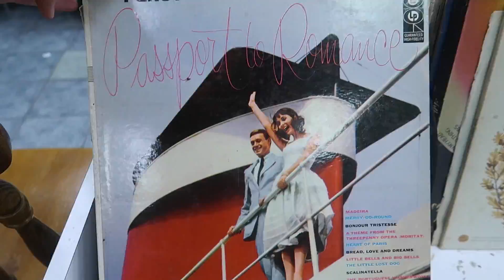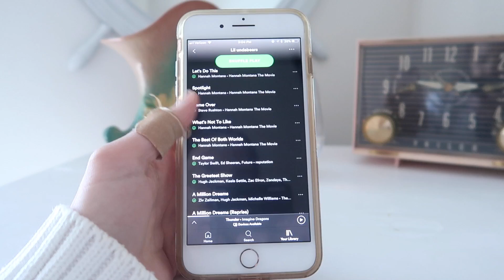Cleaning Out My HUGE Vintage Closet!!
I decided to clean out my huge closet! I love watching decluttering videos and closet clean out videos so I decided to film one of my own! My closet is filled with vintage items along with my regular clothing! It took me a while to clean but was worth it!!